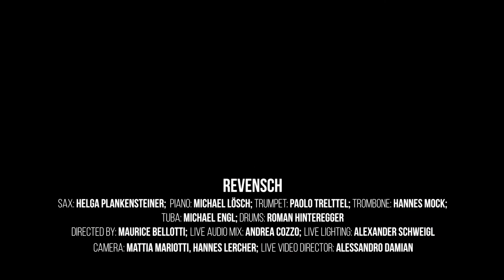Revensch - PERFAS Music Sessions 2021 - Full Concert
Revensch - Full Concert - recorded at PERFAS Music Sessions - July 21th 2021, Astra Brixen Bressanone

Titles:
1) Lebedik
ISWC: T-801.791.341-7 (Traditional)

2) Song for Mami
ISWC: T-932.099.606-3 (Music by Helga Plankensteiner, Michael Lösch)

3) Swing Gitan
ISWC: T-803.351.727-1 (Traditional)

4) Midnight in Moscow
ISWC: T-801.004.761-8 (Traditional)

5) Alabama Song
ISWC: T-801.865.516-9 (Music by Kurt Weill, Lyrics by Bertold Brecht)

6) Klezmeria
ISWC: T-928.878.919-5 (Music by Michael Lösch)

Helga Plankensteiner - Sax
Michael Lösch - Piano
Paolo Trettel - Trumpet
Hannes Mock - Trombone
Michael Engl - Tuba
Roman Hinteregger - Drums

Directed by - Maurice Bellotti
Live Audio Mix - Andrea Cozzo
Live Lighting - Alexander Schweigl
Camera - Mattia Mariotti, Hannes Lercher
Live Video Director - Alessandro Damian

Powered by Autonome Provinz Bozen/Provincia autonoma di Bolzano, Raiffeisen Südtirol (main private sponsor), Gemeinde Brixen Bressanone, Trikon GmbH, Ernst Bier

PERFAS - Performing Artists Association South Tyrol - is the association of professional performing artists in South Tyrol that promotes the interests of its members.